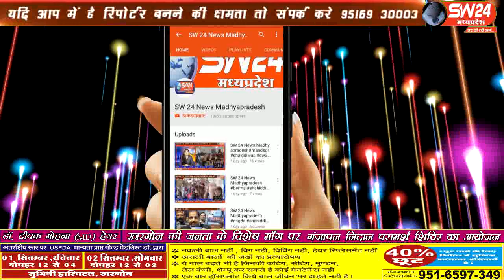sw24news nalcha, 23.08.2019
मध्यप्रदेष के नालछा में भगवान श्री कृष्णा जन्माष्टमी के शुभ अवसर पर नालछा नगर में यदुवंशी ठाकुर समाज के तत्वाधान में नालछा बस स्टेशन दिलीप जी के निवास स्थान से एक भव्य चल समारोह का आयोजन किया गयाsw24news